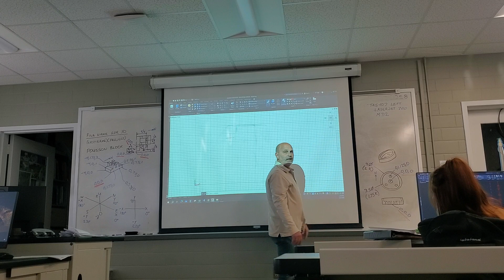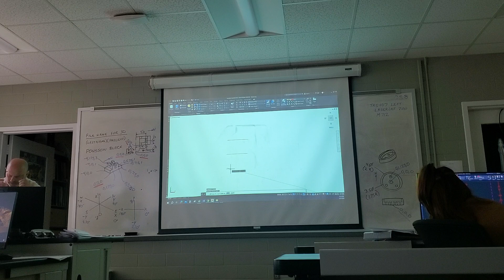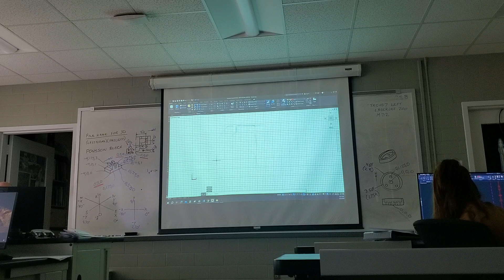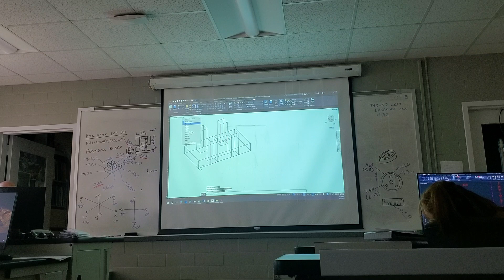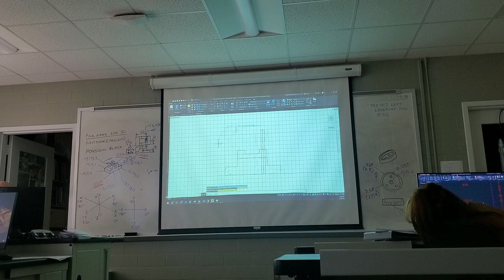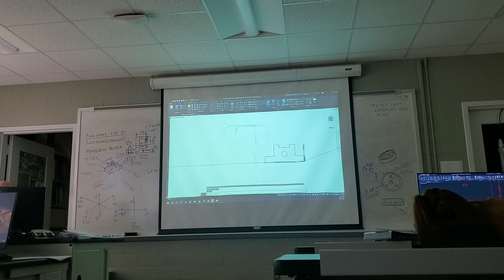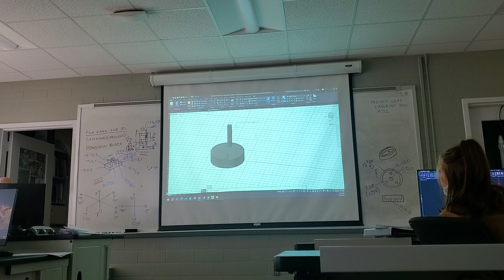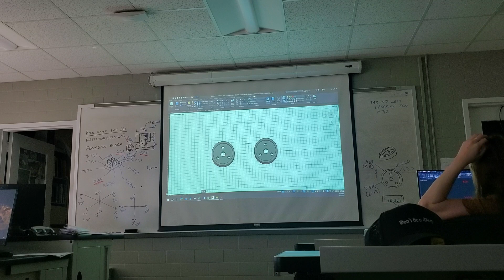3D lesson 3/22